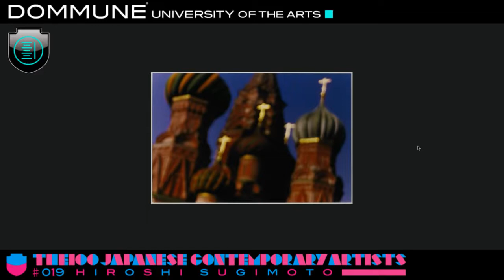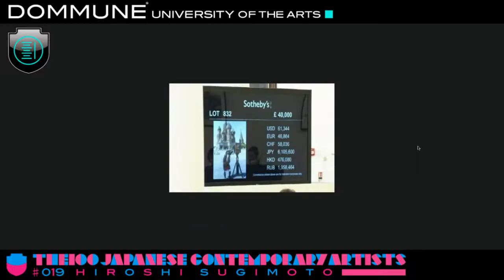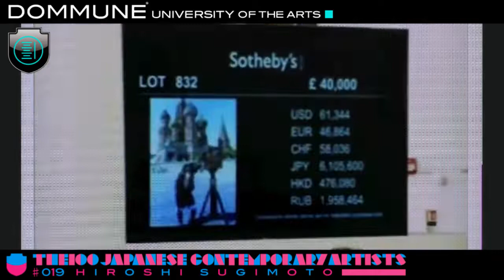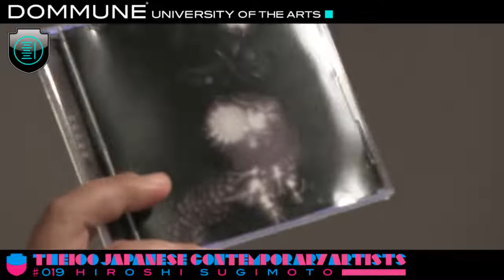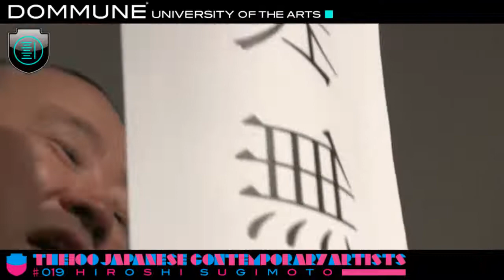2014.10.31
杉本博司、都築響一